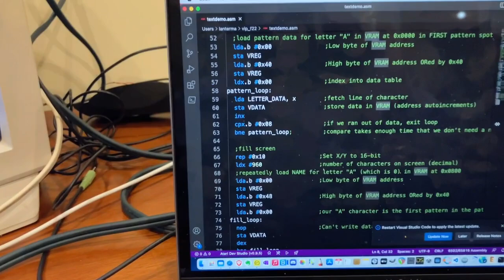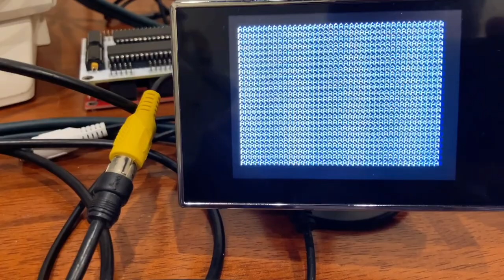PCB Interfaces TMS9118 Graphics Chip with the W65C265SXB Development Board (6502/65816) (Revision)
Autodesk EAGLE files for these boards and my textdemo.asm code are on my RetCom87 GitHub archive